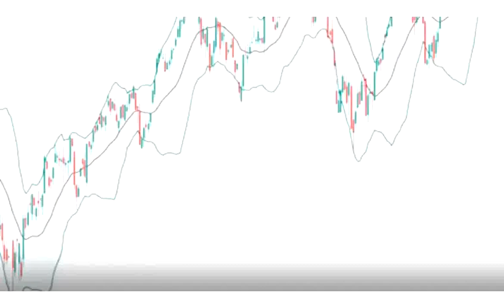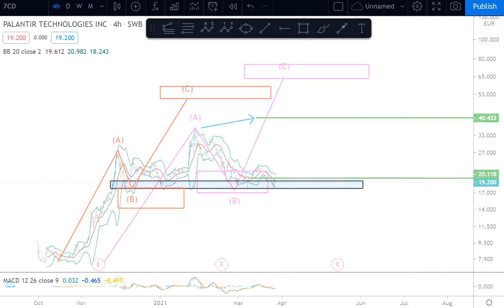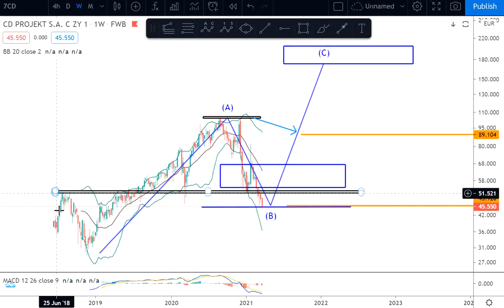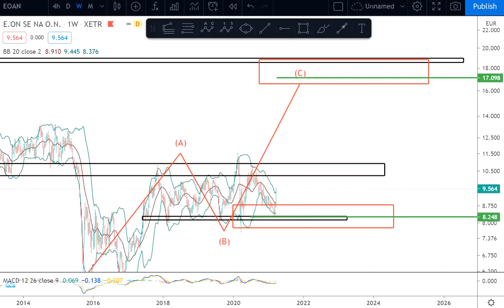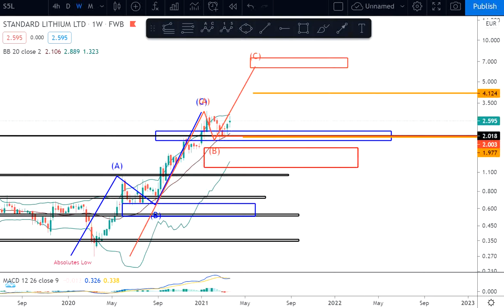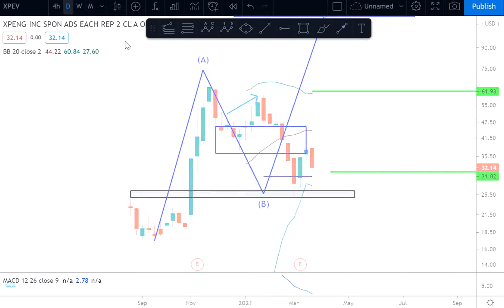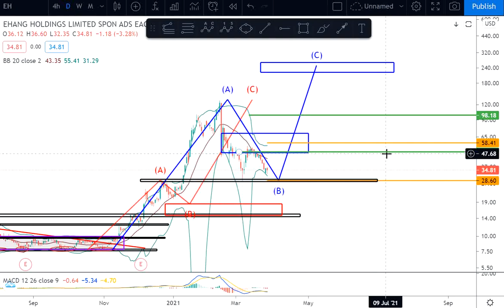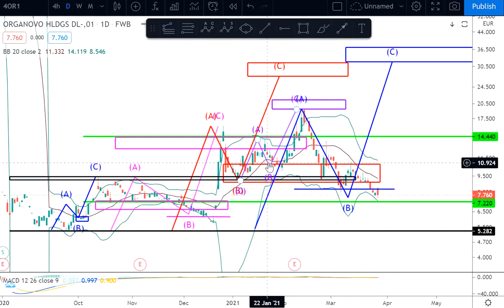Marktupdate Chartanalyse - Qell, Palantir, CD Projekt, EON, iRobot, Xpeng, Ehang, Organovo, Goldwind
Heutiges Thema: Update Chartanalyse - Korrekturen weiterhin aktiv

00:00 Einleitung
00:09 Qell Acquisition
02:23 Palantir
04:43 CD Projekt
07:42 Beyond Meat
09:16 EON
10:36 NIU
13:43 Standard Lithium
15:14 Agilyx
16:41 iRobot
17:56 Xinjiang Goldwind
20:23 Xpeng
22:06 EHANG
24:00 Everfuel
24:48 Proto Labs
25:37 Stratasys
26:04 Organovo

Save the Date: immer sonntags drei Aktien.
gerne könnt Ihr unter der Woche Aktien vorschlagen.

Dir gefällt der Beitrag und hast einen kontinuierlichen Mehrwert?
Dann unterstützen meine Arbeit und meine Seite:
Oder Du findest unter dem Link eine Möglichkeit mir
-Comdirect,
-Trade Republic (15€ Startguthaben für dich),
-BisonApp (10€ Startguthaben für dich bei min. Einzahlung 50€) und
-Consorsbank (20€ auf deinen ersten Sparplan) zu registrieren.

Weitere Beiträge auf Instagram:
Investmentteufel